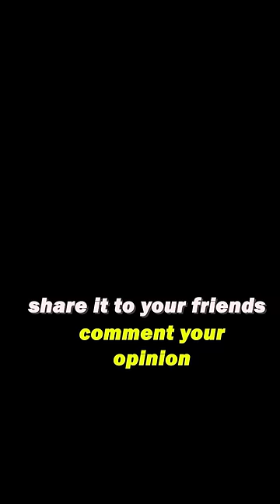‼️😳 இதுக்கா Ivlo Hype ? Manjummel Boys Review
Manjummel Boys is it worth the hype